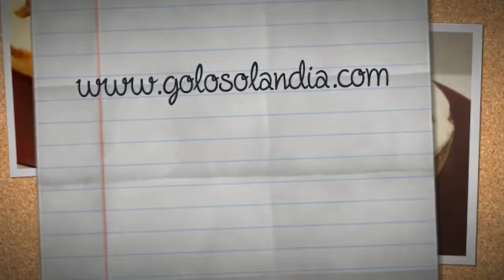FLAN de CALABAZA (POSTRE ALTO y 4 INGREDIENTES)🍰🎃 | receta FÁCIL SIN GLUTEN🍰🎃 Receta # 625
Sólo tienes que pinchar en este enlace ⬇️⬇️⬇️⬇️⬇️⬇️
Ingredientes:
400 gr  de calabaza (3 tazas).
4 Huevos L.
200 gr de azúcar (1 taza).
300 ml de leche (1+1/2 tazas).
Opcional:
Caramelo liquido para untar el molde.
10ml de esencia, aroma o extracto de vainilla.